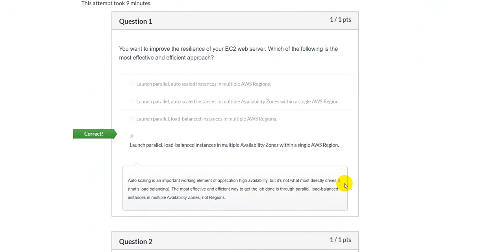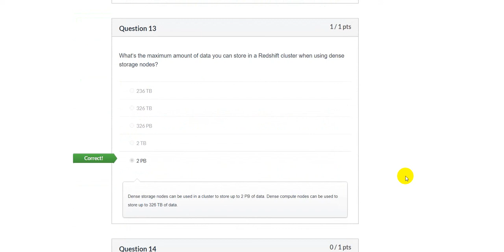Quiz7 Domain3 Technology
Cloud Practitioner